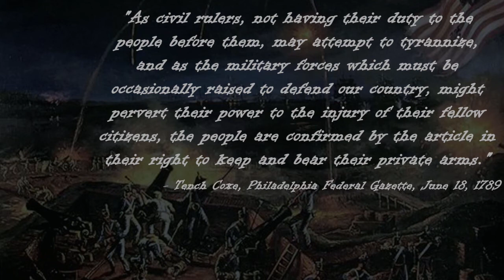Conversation with Mark Robinson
We had the chance to talk with Mark Robinson about his campaign for Lt. Governor of the State of North Carolina.  We explore a wide variety of Second Amendment topics, including Red Flag Laws.